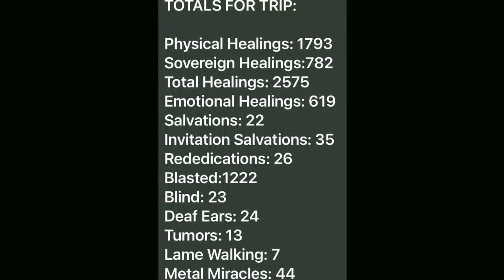Activation in the Spirit - Connie Dawson PhD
Dr. Connie Dawson at Radiant Church in Lincoln, NE